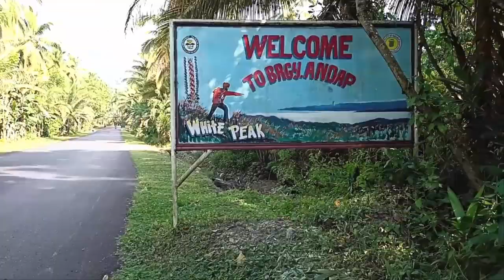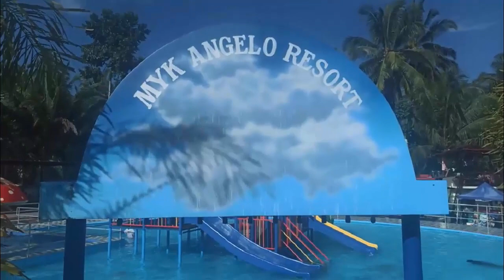Myk Angelo Inland Resort, New Bataan, Davao de Oro